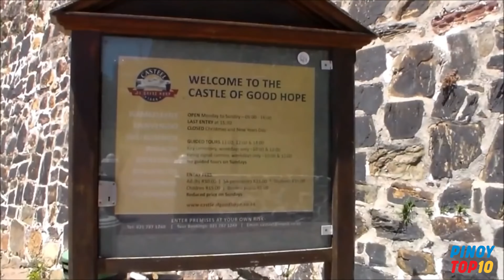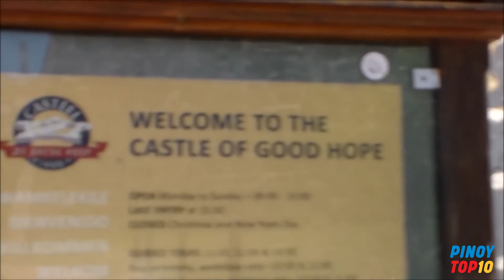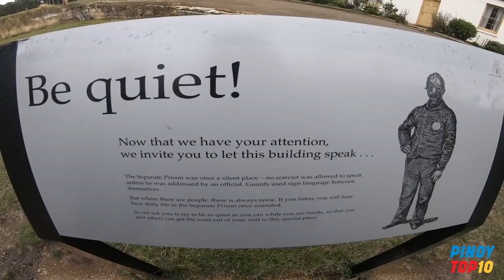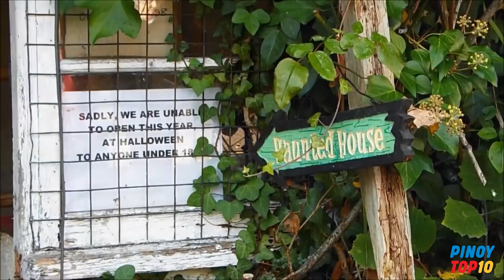Top 10 Pinakanakakatakot na Haunted na Lugar - Pinoy Top 10 | Grabe!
Naniniwala ka ba sa multo? Kahit kung hindi, nasubukan mo na sigurong mag ghost hunting kasama ng mga kaibigan mo. Malay mo, baka may multo na pala sa paligid mo nung panahong yun, pero di mo sila nakikita. Grabe, nakakatakot naman yun!

May mga lugar sa mundong minumulto ng iba't ibang uri ng espiritu, at di sila mababait na parang sina Casper o Slimer. Mas parang silang sina Sadako o yung bata sa The Grudge.

Kung handa ka na, dagdagan ang iyong kaalaman at tuklasan ang lugar kung saan makikita ang napakaraming mga multo.